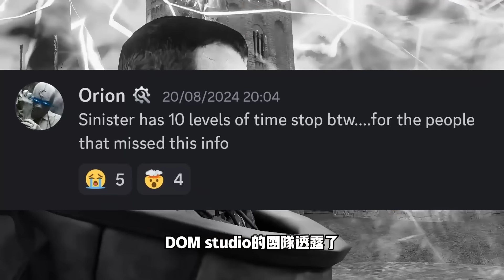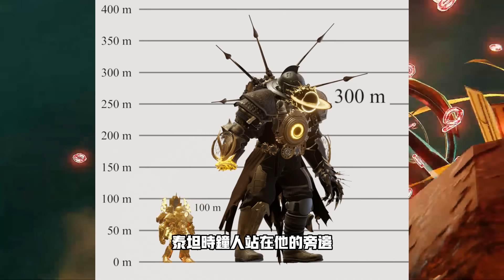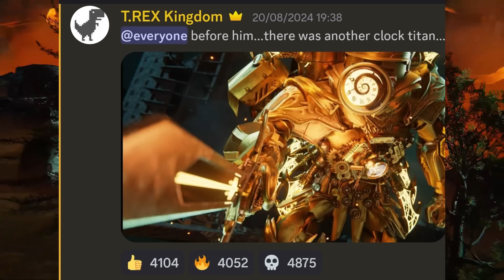邪神是泰坦時鐘人！ 馬桶人 時鐘宇宙 41集解析！神級角色登場！時鐘宇宙劇情彩蛋解析【丁丁DingDing】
讓我們來繼續看看這部質量非常好的同人作品，馬桶人時鐘宇宙。目前作者更新了第41集，今天我們就來分析時鐘人41集的所有的內容和細節彩蛋吧。

原作者是 @DOM Studio  ,我的解說用了大量原作者的視頻，用興趣看原片的朋友可以點進原作者本人的頻道觀看。

在此也感謝馬桶人原作者，我也用了少量 @DaFuq!?Boom!  的素材

Content

我的FB
🔎丁丁 DingDing

我的TikTok
🔎dingding_talk

此影片包含版權法第107 條合理使用準則保護的材料。 影片中我也使用了一些免費無版權圖像。
影片中的情節和細節也是我個人的分析和推理，僅供娛樂參考，在留言區也請大家理性討論。【丁丁DingDing】